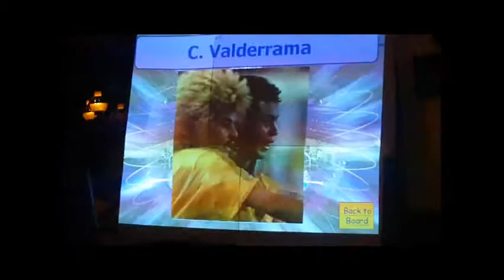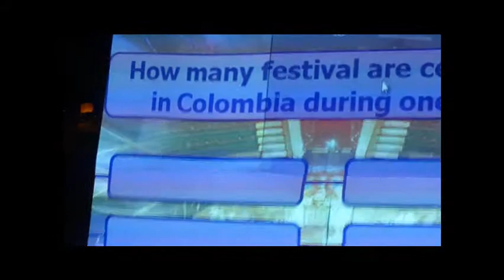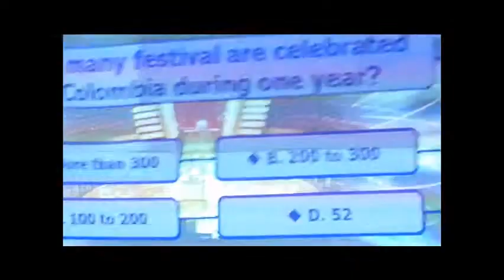Windy City Club of Hsinchu "Colombia: Passion, Beauty, Coffee" - Part 7